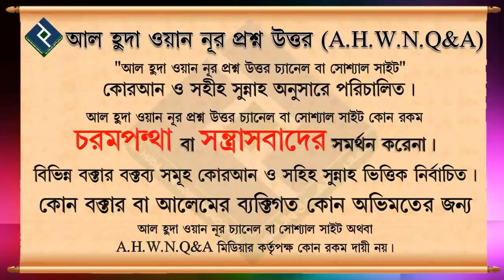লাইলাতুল ক্বদরে করণীয় ও বর্জনীয় বিষয় গুলো কি কি ᴴᴰ┇শায়খ আব্দুল মতিন মাদানী